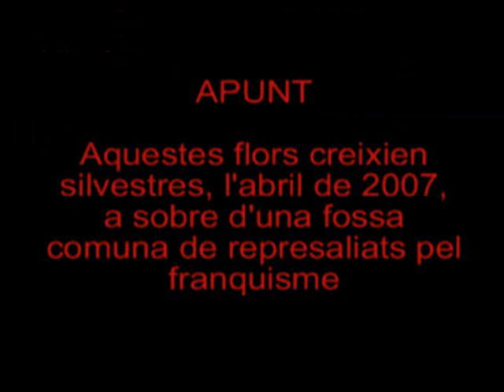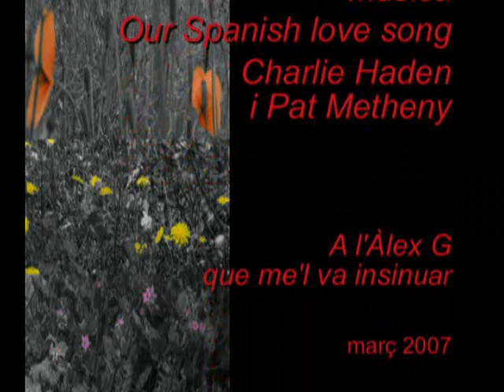Subtil número 1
Produccions Casolanes presenta

Amb música de Charlie Haden amb Pat Metheny
Our Spanish Love Song